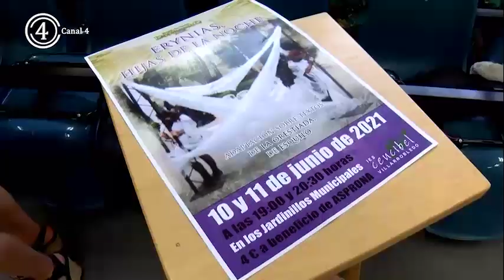El Grupo Ditirambo del IES Cencibel consigue el premio Buero de teatro Joven